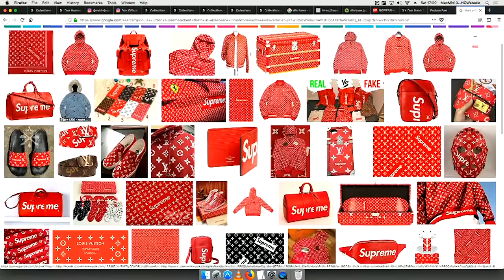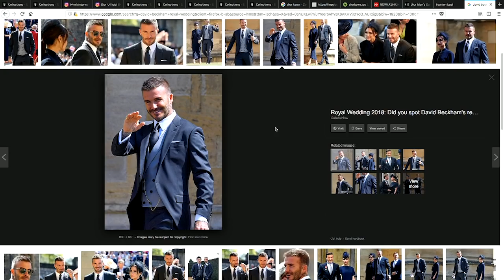Dior Homme - Spring / Summer 2019 Panel Discussion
SHOWstudio editor Mimma Viglezio is joined by editor Dino Bonacic, free lancer Finn Mactaggart, designer Edwin Mohney and academic Nathalie Khan to discuss the Dior Homme S/S 19 show. Live Saturday 23 June 17:00 BST.

Discussion Highlights:

11:30 Is seasonal change still a factor in the industry?
17:41 Faux accessibility of 'High-fashion-streetwear'
24:39 The Dior X KAWS collaboration
29:23 What does the 'Kim Jones' Dior Homme silhouette look like?
33:50 Does Kim Jones still hold a 'cool' reputation?
49:31 David Beckham's Dior Homme morning suit from The Royal Wedding